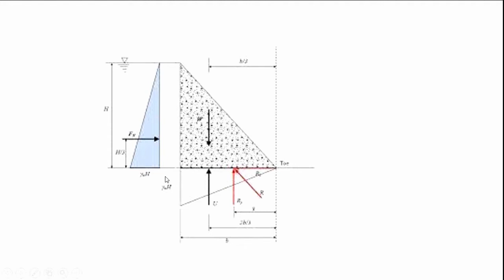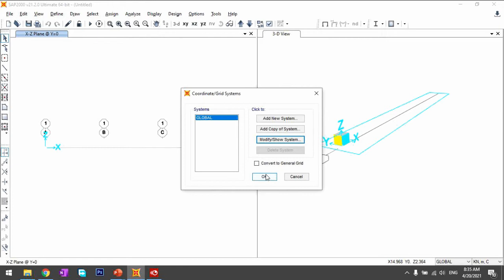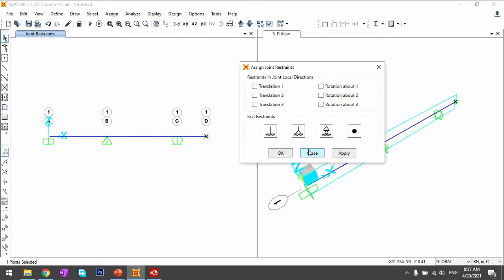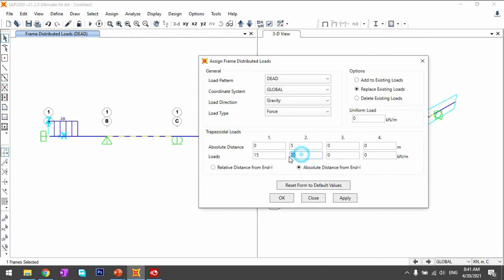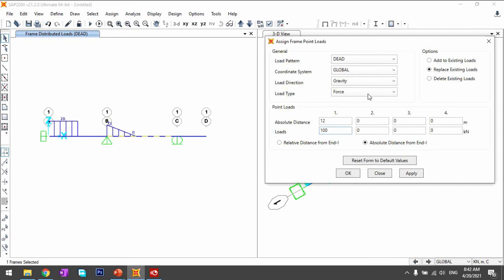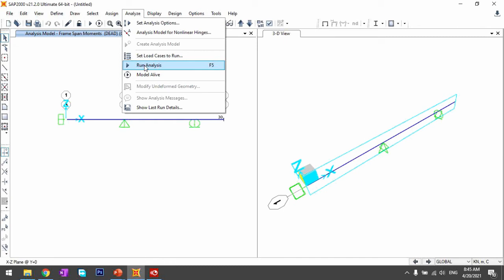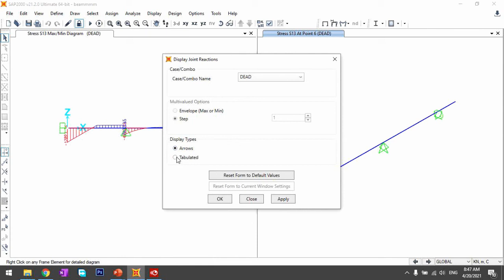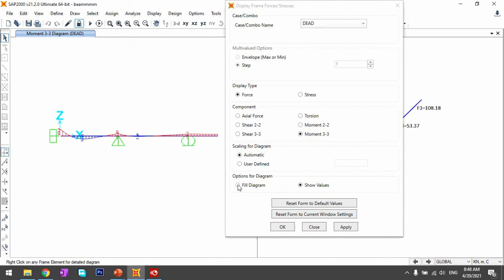SAP 2000 Tutorial 2 || Learn SAP from Beginning Series || Latest Version of SAP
SAP2000  is software for designing a mathematical model of, and mechanically analyzing civil structures like everything ranging from cable-stayed bridges to concrete walls. Its significance lies in the fact that civil engineers can begin with their designs and then they can go for analysis and the software tells them how the structure will behave under the applied conditions set by the operator.
Moreover, the software is able to optimize the structure and change the materials used for different parts of the structure from the list provided by the operator while creating the model.

Hence it is the basic software that should be known to every civil engineer

sap course for civil engineers,
sap jobs for civil engineers,
sap civil engineering software tutorial,
sap civil software full form,
sap mm for civil engineers,
sap2000,

sap2000
sap2000 student version